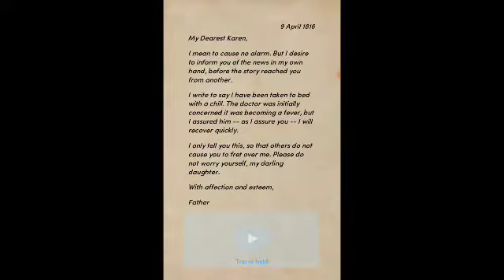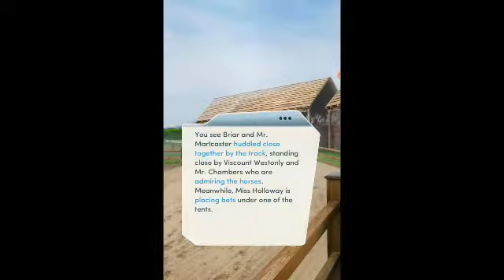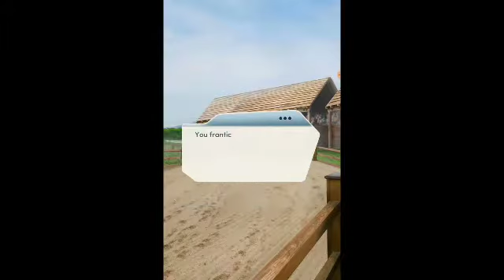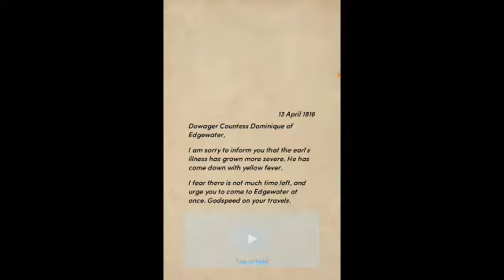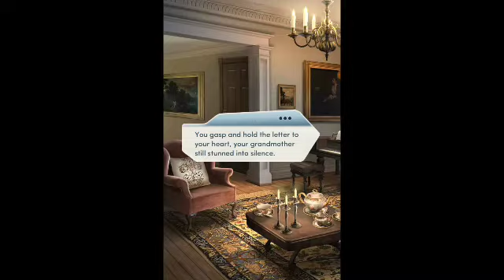DESIRE AND DECORUM BOOK 1 - CHAPTER 10